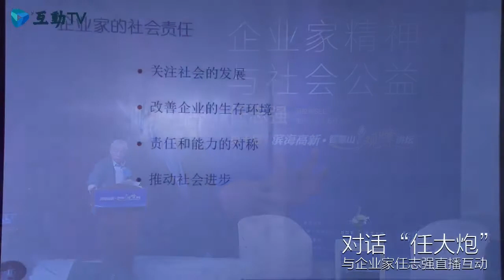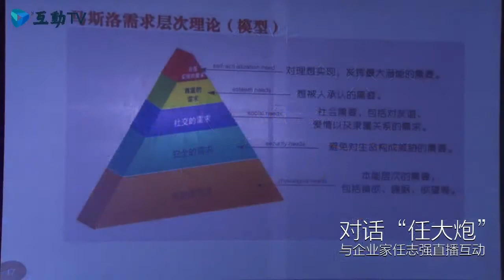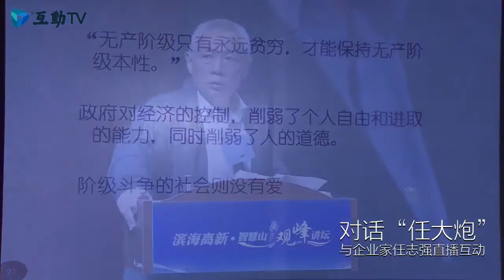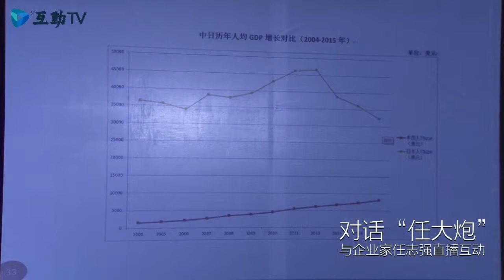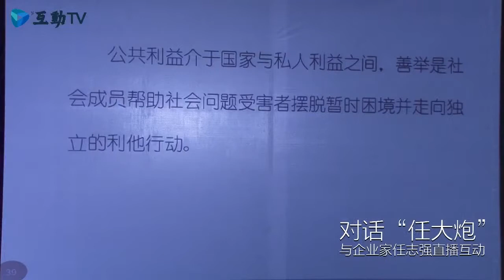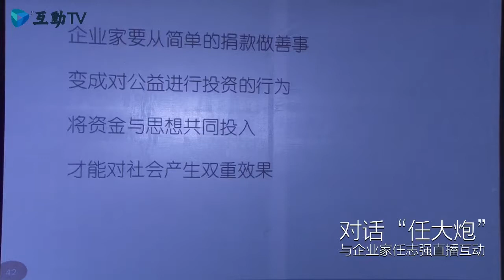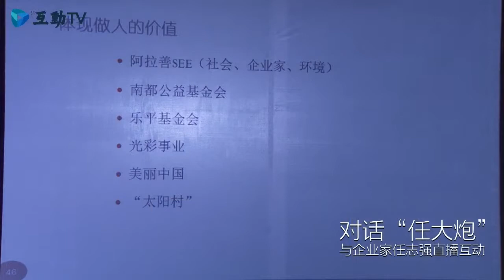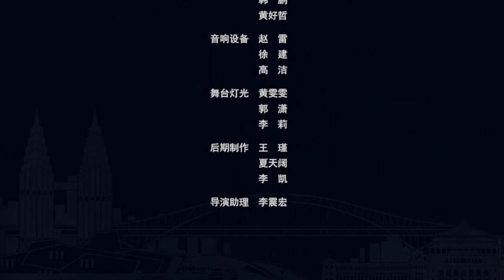20181011【風雲論道】聽大佬怎麼說！第十届智慧山观峰论坛